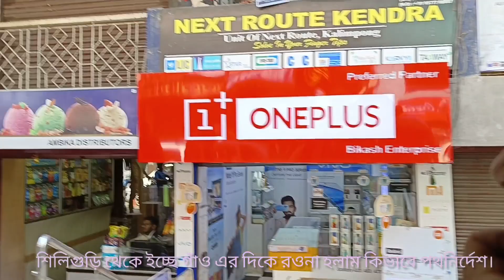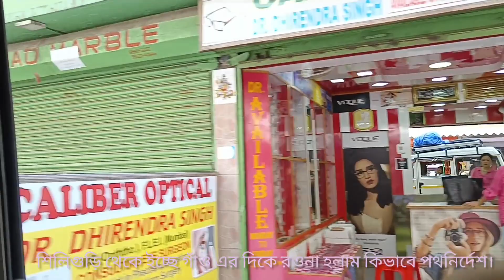জলপাইগুড়ি থেকে সিকিমের উদ্দেশ্যে পথপ্রদর্শক।YouTube সিকিম ।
জলপাইগুড়ি থেকে সিকিমেপথপ্রদর্শক।YouTube সিকিম ।